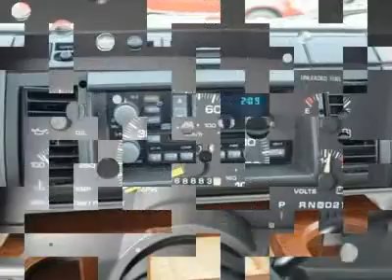1995 CHEVROLET ASTRO CARGO VAN Austin, TX SB166859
1995 CHEVROLET ASTRO CARGO VAN Austin, TX
Stock

Henna Chevrolet
8805 North IH-35

Rear Wheel Drive, Tires - Front All-Season, Tires - Rear All-Season, Temporary Spare Tire, Steel Wheels, Power Steering, Front Disc/Rear Drum Brakes, ABS, Intermittent Wipers, Third Passenger Door, Vinyl Seats, Bucket Seats, Engine Immobilizer, A/C, AM/FM Stereo, Driver Air Bag, STANDARD